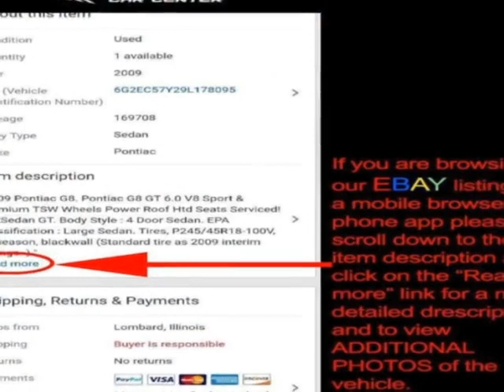2008 GMC Acadia FWD 4dr SLT2 SUV - Lombard, IL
International Car Center, Lombard, IL - GMC Acadia 2-LT 3rd Row Dual Sunroofs Htd Leather Remote Starter Well Maintained